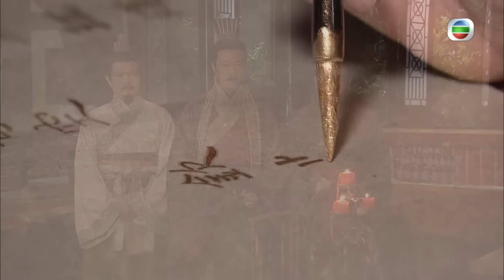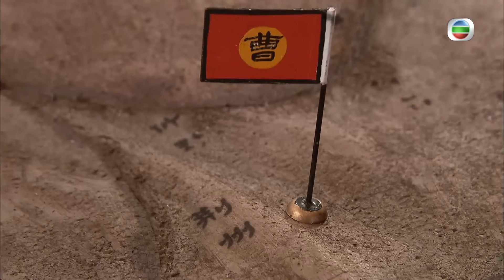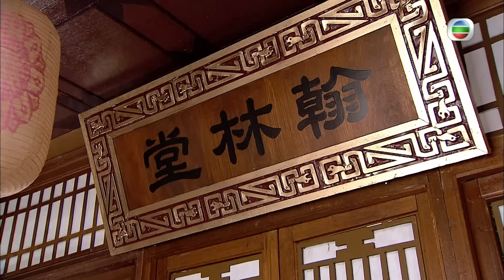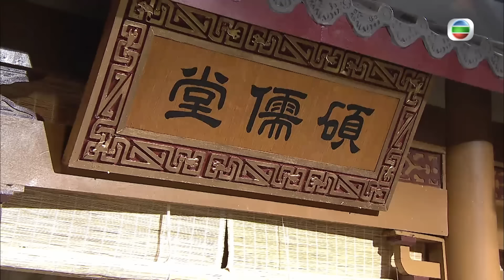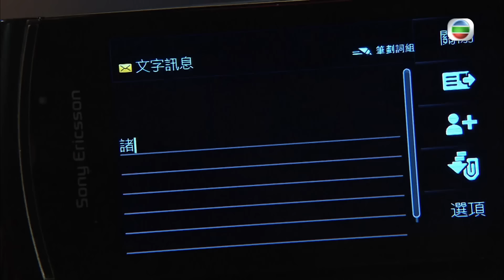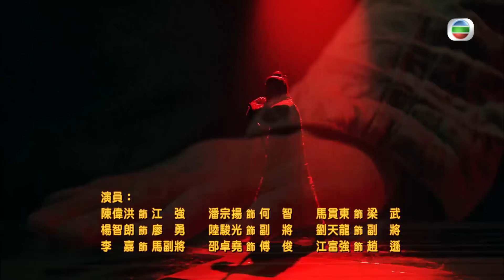TVB ជ្រែកភពទៅសម័យសាមកុក 05/25｜រឿងភាគហុងកុង និយាយខ្មែរ｜TVBCambodiaDrama｜Three Kingdom RPG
TVB រឿងភាគ - ជ្រែកភពទៅសម័យសាមកុក (Three Kingdom RPG)｜Kenneth Ma, Raymond Lam, Tavia Yeung｜TVBCambodiaDrama｜សាច់រឿងនិយាយពីលោក Sun Sze Ma ជា gamer នៅហុងកុងឆ្នាំ2012 បានឆ្លងភពទៅអតីតកាលក្នុងសម័យនគរទាំងបី។ កាលនៅហុងកុងលោក Sun Sze Ma ចូលចិត្តលេងវីដេអូហ្គេម Three Kingdom ហើយ តួអង្គ Chu គឺជា Idol របស់គាត់យូរមកហើយ។ ដោយ​ផ្អែក​លើ​យុទ្ធសាស្ត្រ​ទំនើប​ដ៏​អស្ចារ្យ និង​ចំនេះដឹងរបស់​គាត់គាត់បានតែងតាំងទៅជាអធិការបតីយុទ្ធសាស្ត្រ Chu Kwok Leung ពេលដែលគាត់មកដល់សម័យនគរទាំងបីហើយគាត់ក៏បានជួប Lau Bei, Cheung Fei, Chow Yu និងតួអង្គ Three Kingdoms ដ៏ទៃទៀតដោយចៃដន្យ។